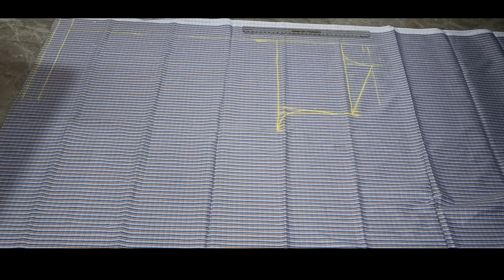Gents shirt cutting step by step// class -1//gents shirt cutting in easy method